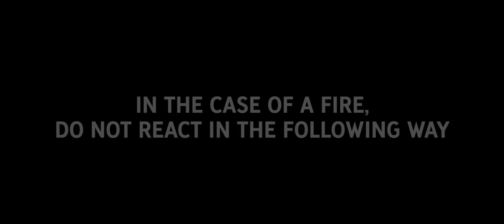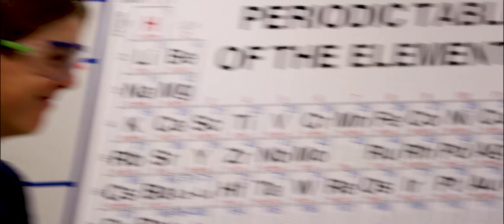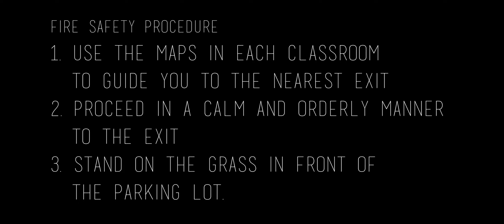Hour 4 - Fire, Tornado, and Lunch